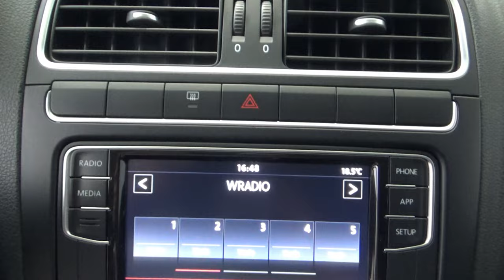Volkswagen / Polo / 2020 - 14354